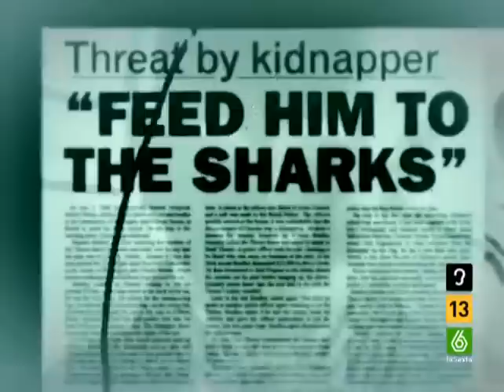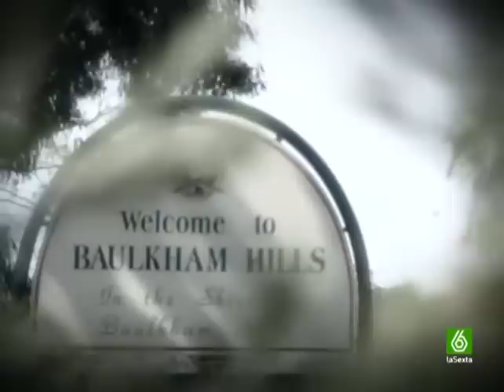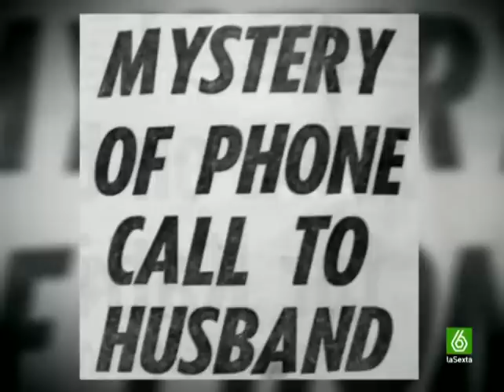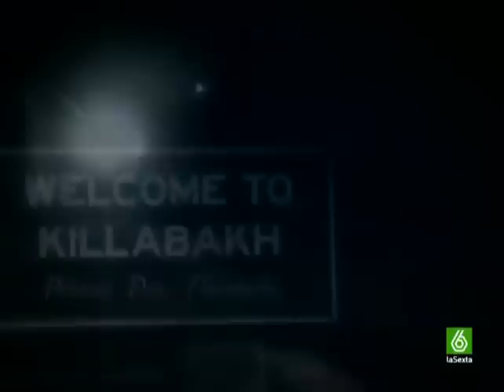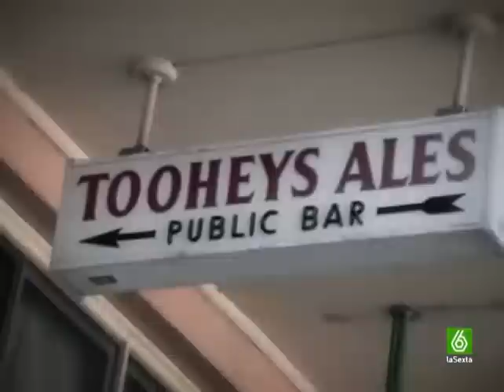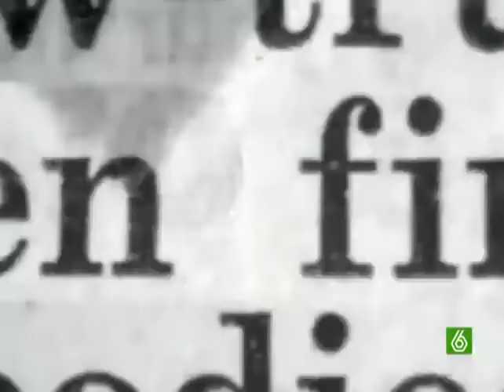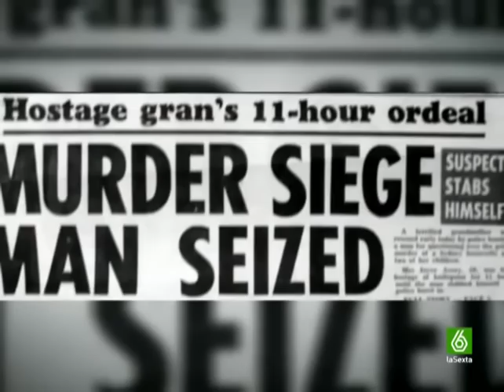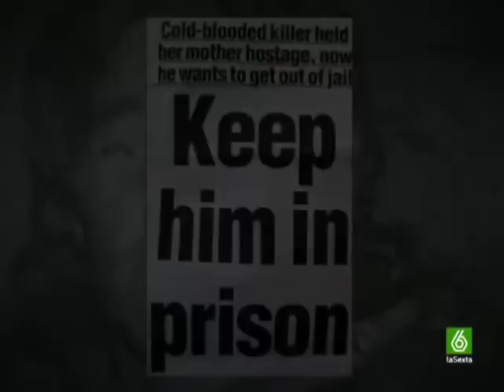Crímenes Imperfectos CI076 AUSTRALIA